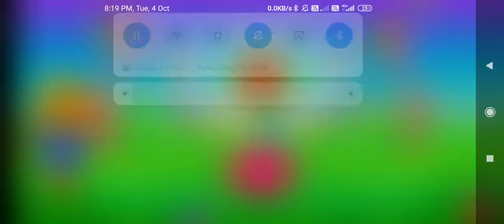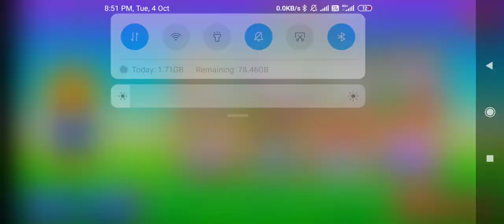Image match with children#abc song with children#phonix song with chu chu#game#animation kids#india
is video me chote bachho ko colour batane ki or chitra pachan karne ke bare me bani hi
CHANNEL INFO : Kidstv research is an animation channel dedicated in fostering creativity, good values, life skills and care for the community through fun animated cartoons (e.g. trucks, cars, construction vehicles, street vehicles, animals, toys and more). At kids tv research, we ensure parents that their kids will be watching enjoyable, safe and child-friendly content that will make learning a delightful experience for them
With Chutty Kannamma & Friends, kids will laugh, dance, sing, and play, while learning Alphabets, Rhymes, Colors, Numbers, Shapes, Animal Birds, Fruits sounds and much, much more

Bheem Cooks The Best Pongal | Mighty Little Bheem: Kite Festival |
Kothi Mattu Bale Hannu Haadu | Kannada Rhymes for Children | Infobells
Lalaji Mattu Neeru - Save Water | Kannada Rhymes for Children |
Abc song with children
phonics song with chu chu
baby of cute
cartoon sher khan mogli moto patlu
chidiya Ghar Koyal children toys
truck trailer lakdi ka goda snak sidi
batakh mor hirni jungle ka raja
ek mota hathi
animal kids bird kids
star kid's
gadi wala video| helicopter ka video # cartoon video |Jcb, car motu Patlu Ruhul Toys

  Ruhul toys.               toy car
roll toys
toys
toys and colour
toys for kids
toys toys
toys video
toys cartoon
toys unlimited
toys game
toys king
toy car and truck
toys cartoon for kids
toy car video
toy car race
toy car cartoon.
toys cartoon in Hindi
toy cars for kids
toy car restoration

Gadi wala cartoon ,toy helicopter ka video, aeroplane, train, bus, jcb video,toy story ,#1

oy helicopter ka video , gadi wala video ,
tractor, dampar ,truck. , Airplane,train bus ,jcb #8377
Toy helicopter ka video aeroplane cartoon Truck show off road runners cartoon gadi new vide
Toy helicopter ka video gadi wala cartoon tractor bus train JCB